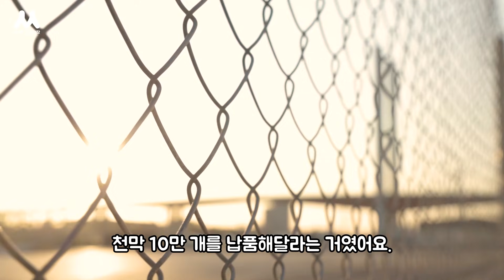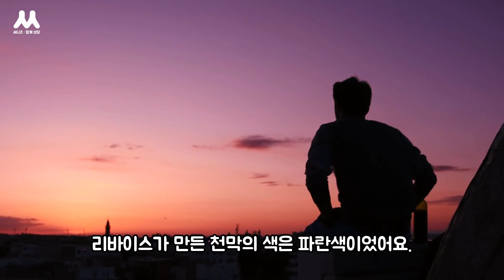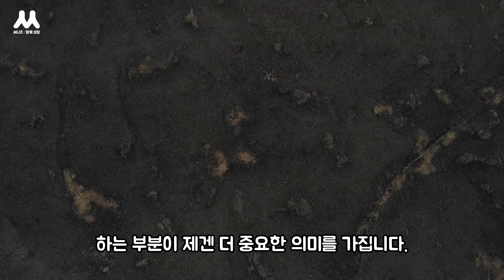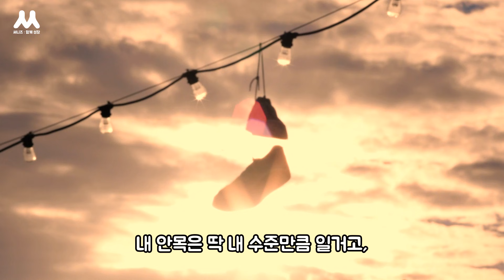어마어마한 부를 쌓은 사람들의 1% 안목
내 안목은 딱 내 수준만큼 일거고, 지금 내 안목은 어떤지 관찰해 보는 중입니다.

참고영상
시골의사 박경철원장 아주대 강의